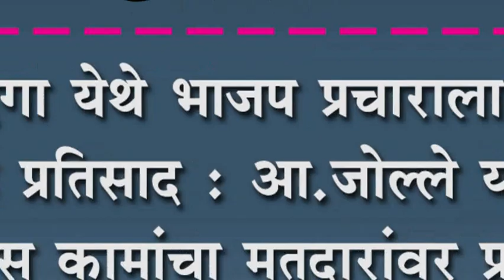कारदगा येथे भाजप प्रचाराला गती, उदंड प्रतिसाद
कारदगा येथे भाजप प्रचाराला गती, उदंड प्रतिसाद : आ.जोल्ले यांच्या विकास कामांचा मतदारांवर प्रभाव